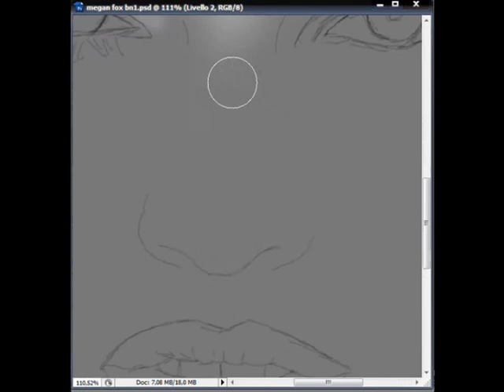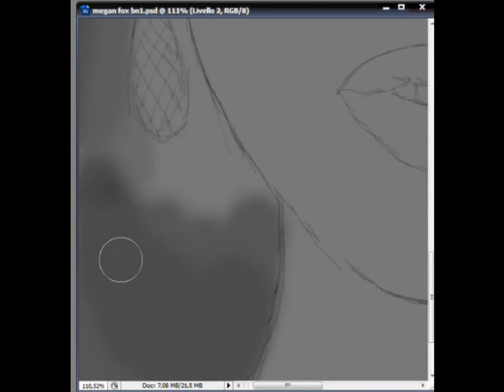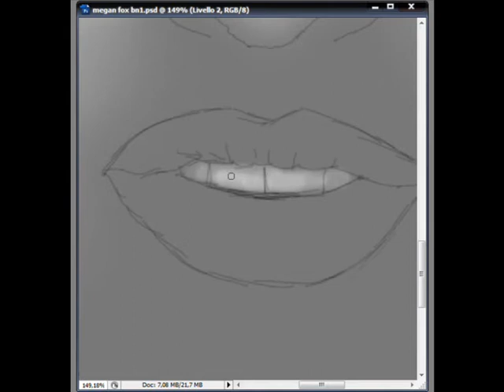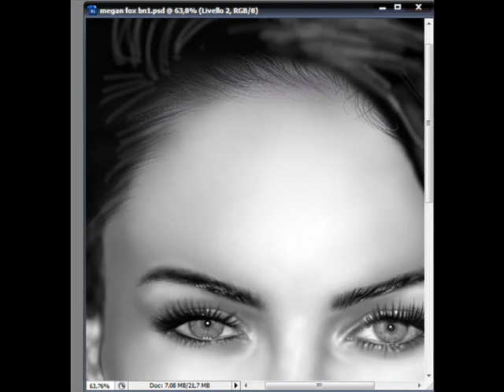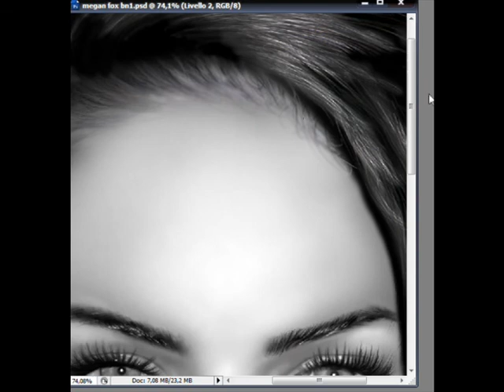megan fox speed painting by aos.wmv